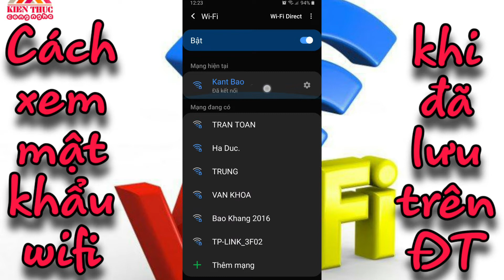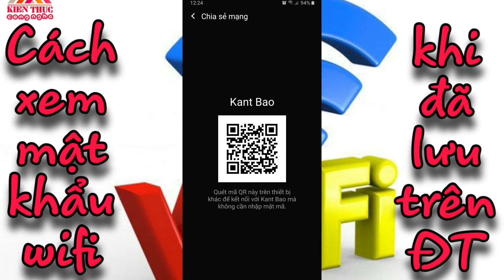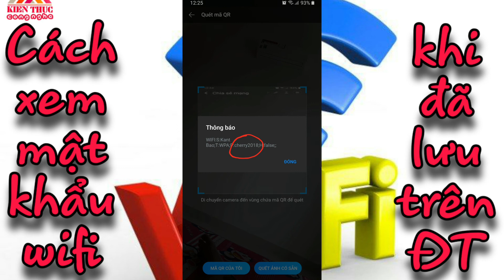Cách xem mật khẩu wifi khi đã lưu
Video này mình sẽ hướng dẫn các bạn cách xem lại mật khẩu wifi khi đã lưu trên điện thoại